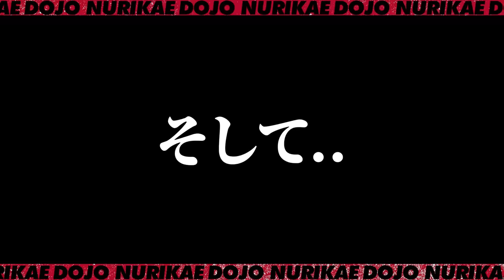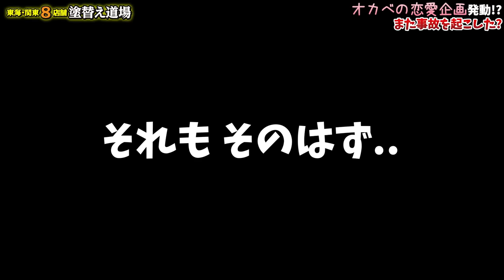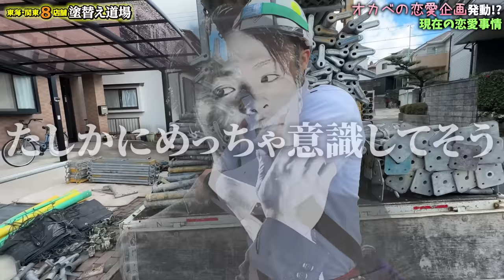お見合い企画発動⁉若い鳶職人の恋愛観がぶっ飛んでました‼これは矯正可能なのか⁉改心させる事ができる女性を探さねばなりません‼もしくは同調できる女性が現れる⁉鳶職人オカベの新たなストーリーがここに始まる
何故そうなったのか…亭主関白に憧れるという鳶職人。聞けば聞くほど話がおかしな方向へ…この鳶職人の恋愛観を矯正すべく新たな企画を発動させます！この動画を見て、彼と会ってみたい、話してみたい、付き合ってみたいという女性がいましたらメールでご一報ください。

◎応募はタイトルに「オカベお見合い企画」と入れて
宛てにメールでご応募ください。
※動画出演・顔出し可能な方でお願いします。